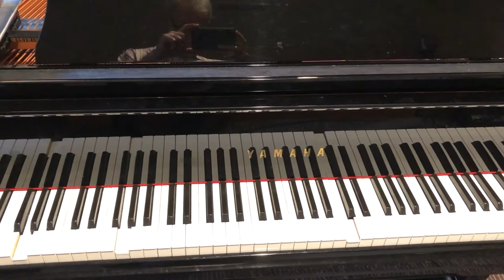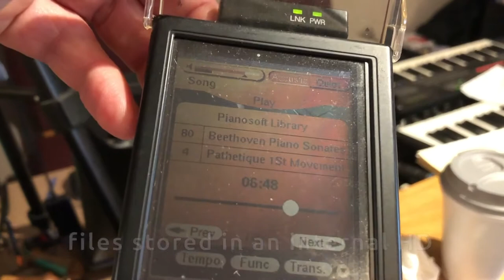Yamaha Disklavier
That sneaky sound tech is at it again...
Between church services, I loaded my favorite Beethoven piano sonata. This piano amazes me, I'm in love with it!

I wanted to edit this to be shorter, but... IT'S BEETHOVEN, MAN! HOW CAN YA CUT THIS SHORT?

(Am I gonna get a copyright hit for this?)